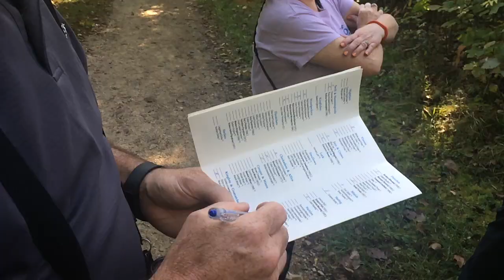Birders excited for expo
American Birding Expo runs Oct. 2-4 at the Grande Insurance Audubon Center